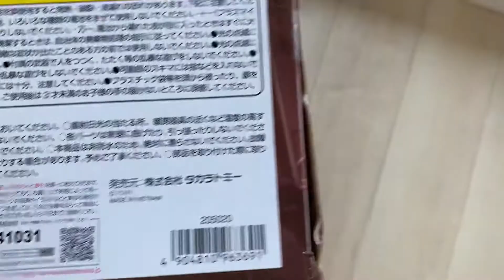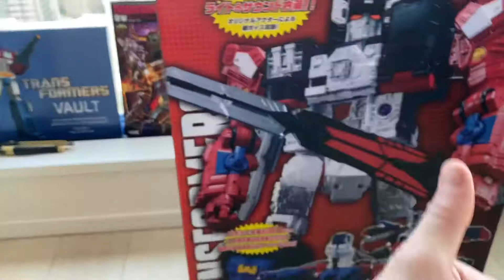Takara Tomy Transformers Legends LG-EX Grand Maximus (Takara Tomy Mall Exclusive)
🤖{ This big boy is going to Canada sooner or later 🍁 🇨🇦 ❗️

I keep some popular figures in stock and can also source many sought after figures directly here in Tokyo Japan and ship to you internationally.

🔩And feel free to join my Facebook groups for TF fans and figure collectors 👍🏻

The Most Awesome G1 Figures - Hasbro, Takara, 3rd Party (Third party)

Reboot Transformers NOW !

🔩 Get your favourite Bots and Cons on cool merch like T-shirt, Hoodies, Mugs, Wall Art and many other cool items. Bet you check-out with 1 or 3 or more items 😁

🔩 And you might enjoy my other 80’s and beyond pop-culture groups.
Cartoons, toys, comics, TV, movies .there’s something for every one !

The Awesome 80’s & Beyond - Cartoons Comics Shows Movies Toys Pop-Culture !

Make He-Man and the Masters of the Universe Awesome Again

Australia : He-Man and the Masters of the Universe Fans & Figures

MOTU DIY Mould/Cast-Sculpt,-3D Print-Paint He-Man & Masters of the Universe

Make G.I. Joe Awesome Again

🙂 Also feel free to just reach and say “🙋🏻‍♂️Hi” as I’m always down to meet cool new people from around the world who share the same hardcore nostalgia craving as me 😉